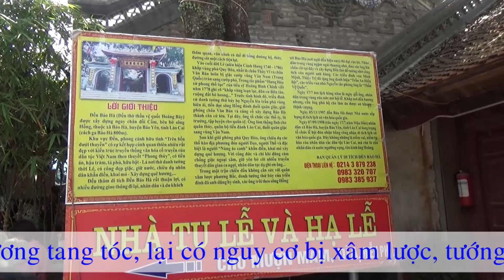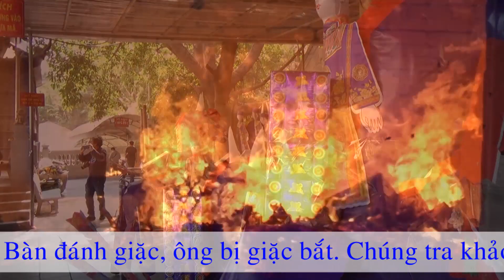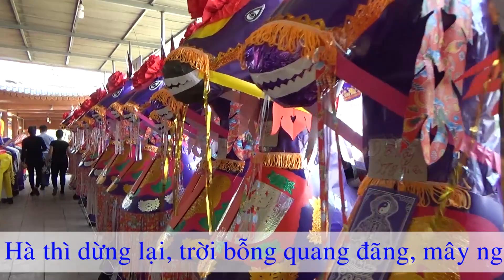Đền Bảo Hà, Lào Cai - Đền thờ ông Hoàng Bảy Lào Cai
Đền Bảo Hà hay còn gọi là đền thờ ông Hoàng Bảy, thuộc Bảo Hà, Bảo Yên, Lào Cai.

Phần thuyết minh dựa trên bài viết của vtc.vn
Bài Viết: Ông Hoàng Bẩy trong đền Bảo Hà là vị tướng hay trùm buôn thuốc phiện?

Truyền thuyết vị tướng
Truyền thuyết được sử dụng nhiều nhất kể về ông Hoàng Bẩy như sau: Trong lịch sử phong kiến Việt Nam, Bảo Hà có một vị trí quan trọng phòng thủ biên giới, là cửa trạm của phòng tuyến sông Hồng phía Tây Bắc.

Từ đời nhà Trần đã đặt hai cửa trấn ải là cửa quan Bảo Thắng và Bảo Hà, trong đó Bảo Hà là hậu cứ của Bảo Thắng. Tại đây có đài hỏa hiệu, trạm liên lạc thông tin cho các châu huyện phía dưới.

Giữa niên hiệu Cảnh Hưng, Bảo Hà là trung tâm Châu Văn Bàn. Trong thời Cảnh Hưng (1740 – 1786), bọn giặc phương Bắc thường hay tràn sang quấy nhiễu, cướp bóc. Xã Khấu Bàn, châu Văn Bàn đã phải xây dựng các thành luỹ chống giặc.

Trước cảnh đau thương tang tóc, lại có nguy cơ bị xâm lược, tướng Nguyễn Hoàng Bẩy được triều đình giao trọng trách khởi binh dẹp loạn vùng biên ải.

Đội quân của ông tiến dọc sông Hồng đánh đuổi quân giặc, giải phóng châu Văn Bàn và củng cố xây dựng Bảo Hà thành căn cứ lớn. Tại đây, danh tướng đã tổ chức các thổ ty, tù trưởng luyện tập binh sỹ… Sau đó thống lĩnh quân thủy và quân bộ tiến đánh giặc ở Lào Cai, giải phóng các châu thuộc phủ Quy Hóa (Yên Bái, Lào Cai ngày nay).

Ong Hoang Bay trong den Bao Ha la vi tuong hay trum buon thuoc phien? hinh anh 1
 Hành lễ, cúng bái ở đền Bảo Hà
Quân giặc phương Bắc do tên tướng Tả Tủ Vàng Pẹt đưa quân sang xâm lược bờ cõi, danh tướng Hoàng Bảy lại dẫn quân lên tham chiến. Song, do trận chiến không cân sức, ông đã anh dũng hy sinh.

Giặc vứt xác ông xuống sông Hồng, và trôi đến Bảo Hà. Nhân dân trong vùng do ông Lư Văn Cù đứng ra tổ chức vớt xác ông lên chôn cất và lập miếu thờ.

Để ghi nhớ công lao của ông, các vua triều Nguyễn như Minh Mệnh, Thiệu Trị đã ban sắc phong tặng ông danh hiệu “Trấn an hiển liệt” và đền thờ ông cũng được các vua triều Nguyễn cấp sắc phong là “Thần Vệ Quốc”. Còn đồng bào các dân tộc Kinh, Tày, Dao… thì tôn thờ ông là vị nhân thần. Ông đi vào cõi tâm linh các dân tộc và hiện thân trong các lễ hội xuống đồng vào ngày Thìn tháng giêng.

Nhắc đến ông Hoàng Bẩy thì ai cũng nghĩ ngay đến những cuộc lên đồng thú vị. Giá đồng dù là nam hay nữ, thì cũng đều biết hút thuốc, hoặc uống rượu, ca hát ngất trời. Trong suy nghĩ của nhiều người, thì ông Hoàng Bẩy là một vị tướng, nhưng sành ăn chơi phải biết.

Khi hỏi kỹ về ông Hoàng Bẩy, thì một số cán bộ quản lý di tích đền Bảo Hà (xã Bảo Hà, Bảo Yên, Lào Cai, xin được giấu tên) cũng thú thật rằng, chưa thể khẳng định được ông Hoàng Bẩy là ai, quê quán ở đâu, năm sinh năm mất thế nào cũng không chắc chắn, vì không có ghi chép gì, ngoài những truyền thuyết, huyền thoại.

Ong Hoang Bay trong den Bao Ha la vi tuong hay trum buon thuoc phien? hinh anh 2
Ban thờ trong đền Bảo Hà
Mặc dù vậy, hàng năm vào ngày 17/7, Ban quản lý và chính quyền địa phương vẫn tổ chức giỗ ông Hoàng Bẩy cùng với đó là khai hội. Lễ cúng ông Hoàng Bẩy đã có từ lâu, nên xưa làm thế nào, thì giờ ban tổ chức vẫn cứ làm thế.

Tìm hiểu thêm, thì thấy có khá nhiều dị bản về ông Hoàng Bẩy. Dị bản sau đây cũng kể về ông Hoàng Bẩy ở đền Bảo Hà, không rõ có từ khi nào: Ông Hoàng Bẩy là con Đức Vua Cha. Theo lệnh vua, ông giáng phàm trần, trở thành con trai thứ 7 trong tộc họ Nguyễn, cuối thời Lê.

Ông được cử lên Văn Bàn đánh giặc, ông bị giặc bắt. Chúng tra khảo, sát hại rồi vứt thi thể xuống sông. Kỳ lạ thay, di quan của ông trôi dọc sông Hồng, đến phà Trái Hút (Bảo Hà, Lào Cai) thì dừng lại.

Còn một điều kỳ lạ nữa là khi ông bị giặc sát hại, thì trời bỗng chuyển gió, mây vần vũ, kết lại thành hình thần mã (ngựa). Từ thi thể ông phát ra đạo hào quang, phi lên thân ngựa, đến Bảo Hà thì dừng lại, trời bỗng quang đãng, mây ngũ sắc kết thành hình tứ linh chầu hội.

Sau này, khi hiển linh ông được giao quyền trấn giữ đất Lào Cai, ngự trong đền Bảo Hà. Ông nổi tiếng là một ông Hoàng không chỉ giỏi kiếm cung mà còn rất ăn chơi, phong lưu. Khi thanh nhàn ông ngả bàn đèn, uống trà mạn Long Tỉnh, ngồi chơi tổ tôm, tam cúc, xóc đĩa… lúc nào cũng có thập nhị tiên nàng hầu cận.

Mặc dù ăn chơi nức tiếng, nhưng ông lại luôn khuyên bảo nhân dân phải ăn ở có nhân có đức, tu dưỡng bản thân để lưu phúc cho con cháu.

Ông Bẩy là ông Hoàng hay ngự về đồng. Hầu đồng ông Bẩy đã thành nét văn hóa, nên chuyện ở đền Bảo Hà diễn ra cả chục cuộc hầu đồng một lúc là chuyện bình thường.